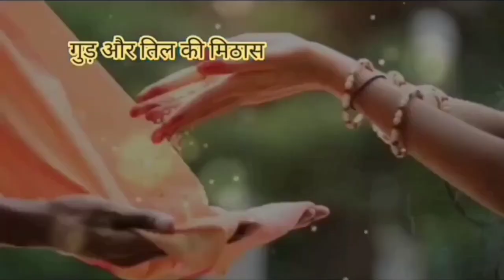makar sakranti wishes🙏🏹🌾